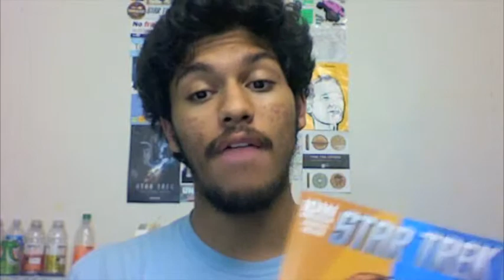133: On Abortion, Troy Davis, and Star Trek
A whole smorgasbord of things to cover today.